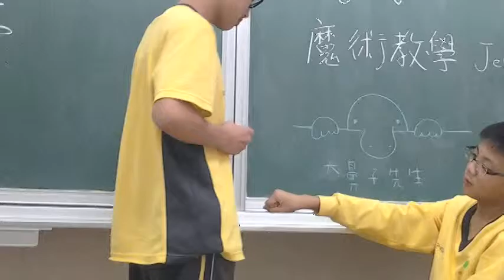1211-4 Magic Jerry 魔術教學 課堂學生魔術表演 魔術社團 魔術道具 魔幻筆 記號轉移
1211-4 Magic Jerry 魔術教學 課堂學生魔術表演 魔術社團 魔術道具 魔幻筆 記號轉移

      這是中學魔術社團 魔術教學 課堂學生的魔術表演, 使用 Magic Jerry老師所提供的魔術道具 撲克牌,
      由學生自行拍攝自行表演, 做為魔術教學之用.

      魔術表演者:學生
      魔術道具名稱:魔幻筆 記號轉移
      魔術指導老師:Magic Jerry
      僅供魔術教學用

      學生魔術表演有待加強,以此魔術教學影片砥礪他們能更認知學習